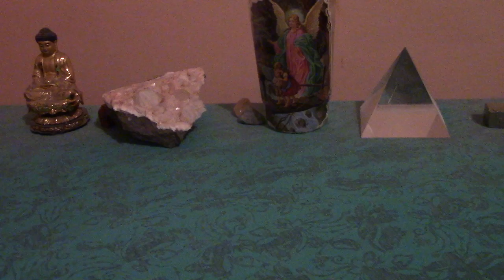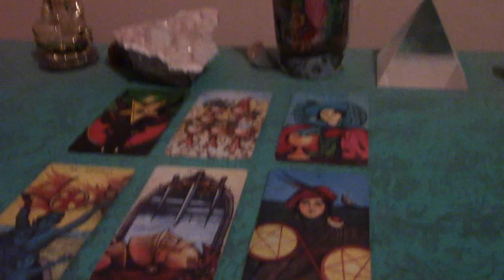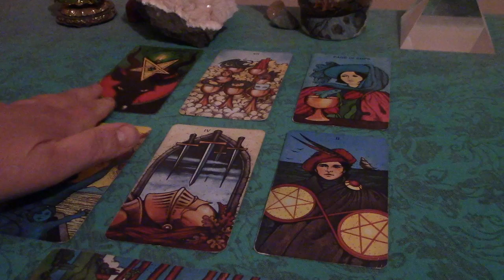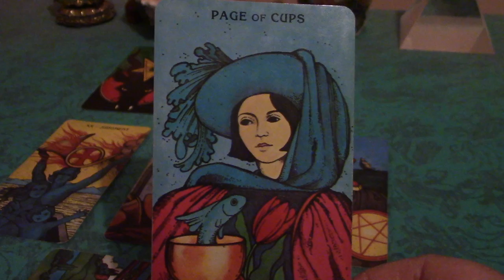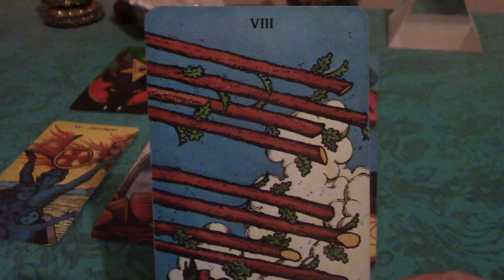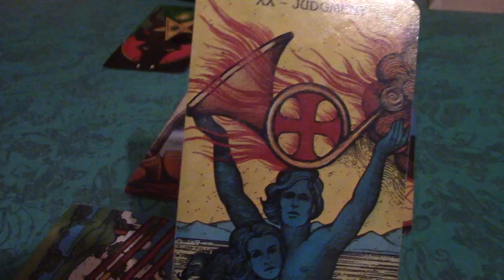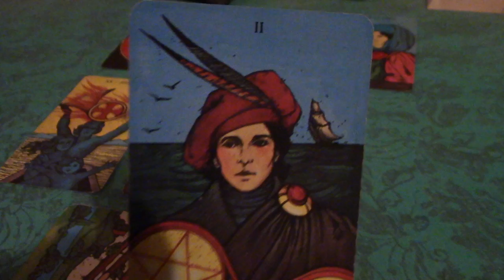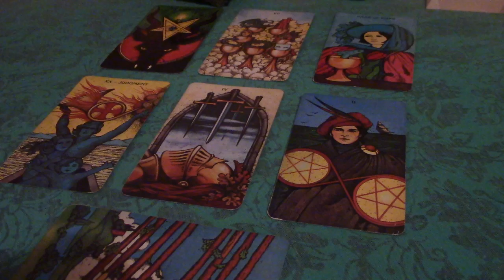Leo February 2018 Love Tarot Reading